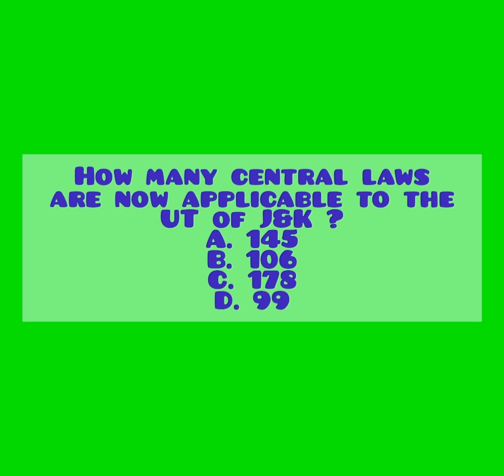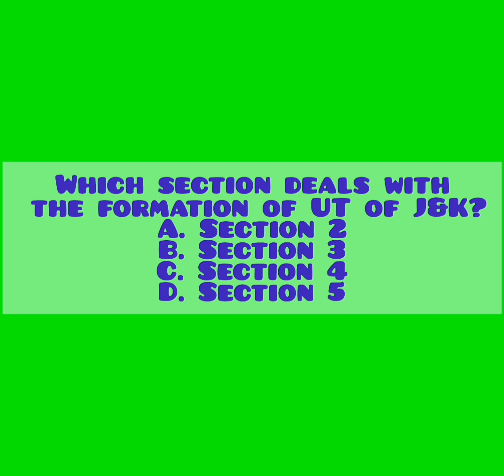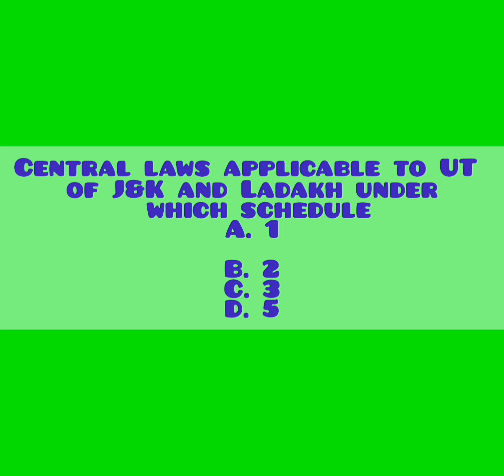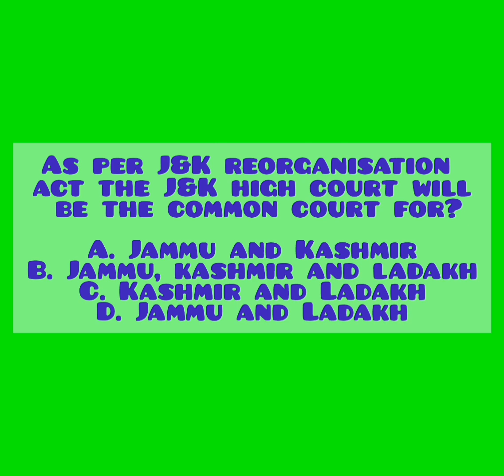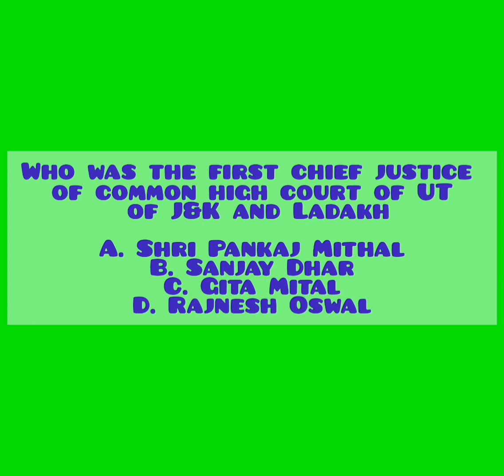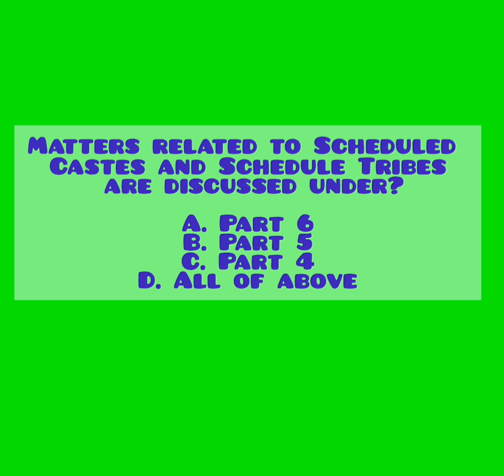jammu and kashmir reorganisation act /important mcqs for competitive exams/top 30 questions/ jkssb /